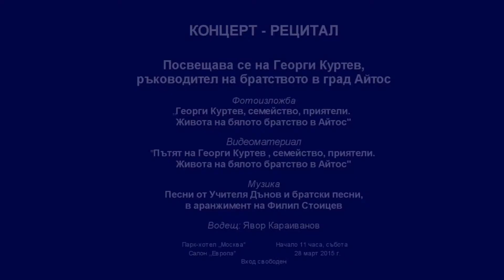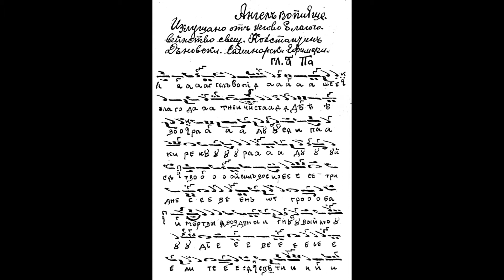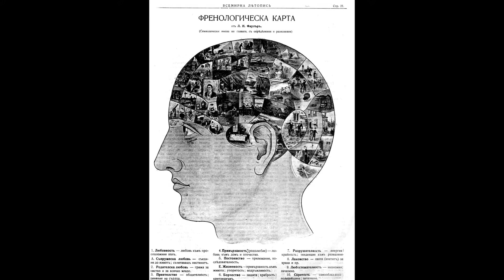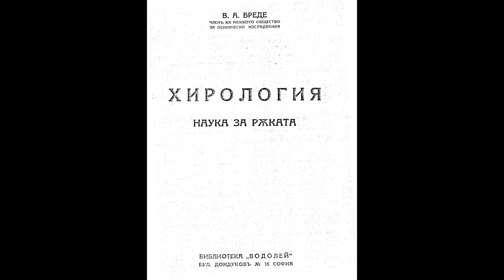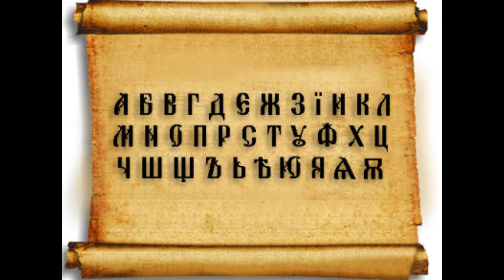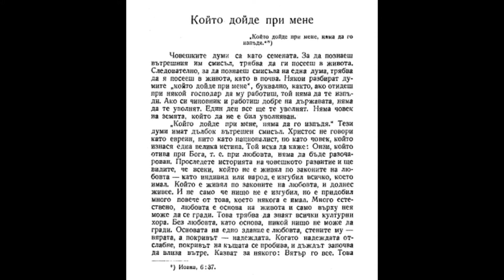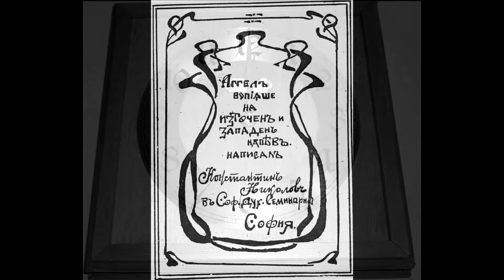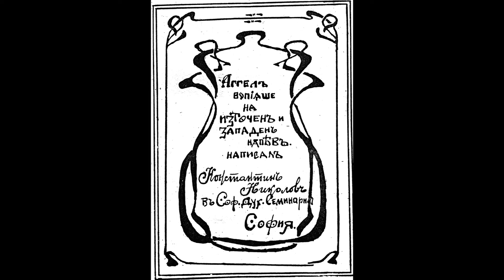IZGREVAT KONCERT RECITAL 28.03.2015G - GEORGI KURTEV PURVA CHAST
Концерт-рецитали по програмата на "Изгревът пее и свири, учи и живее"